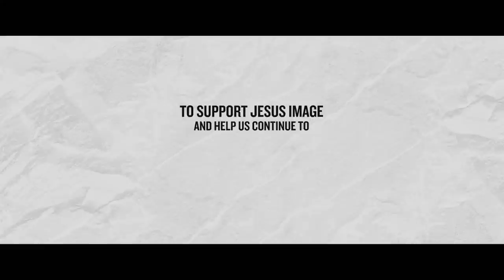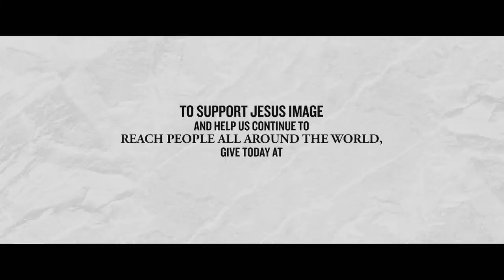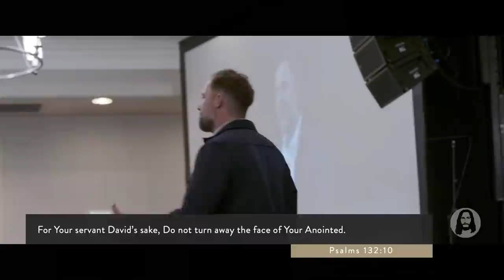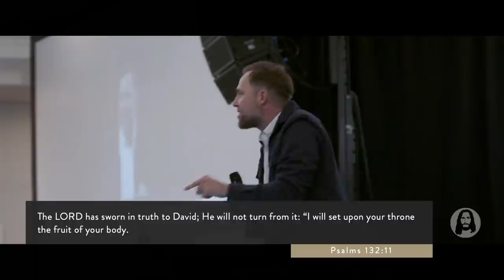Building A Habitation For The Lord | Michael Miller | September 19th, 2021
Live from Jesus Image Church in Orlando, FL | September 19th, 2021